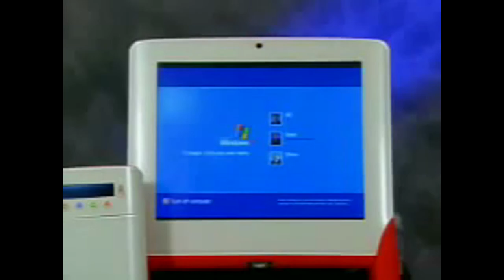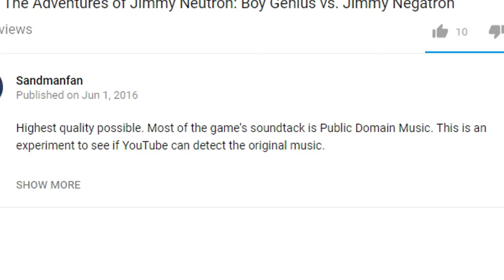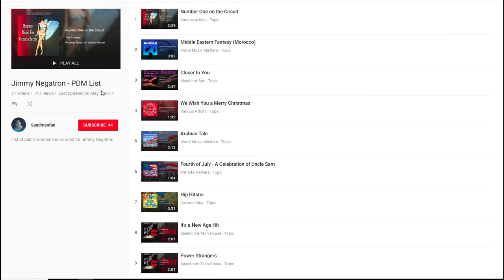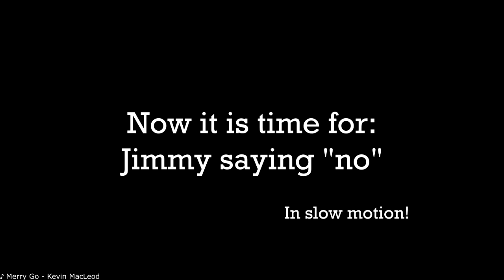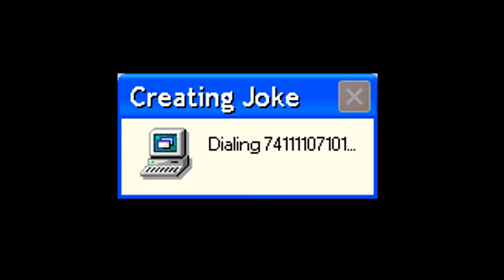Jimbles Notronbo vs Jimbo Meganut for Personal Computing Devices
Today we take a look at the best game made by man, Jimmy Neutron vs Jimmy Negatron for the PC. If you don't watch this video, you get the slap.